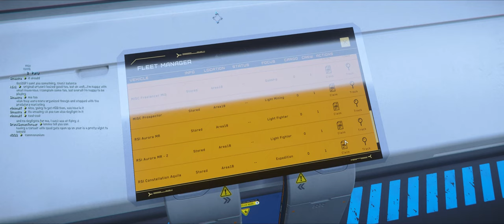Ring tail bandits FPS in the bunker PART 2: On to the next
STAR-HQMT-BXY3 my refurl code if you're feeling like joining the fun my ORG is
Ring Tailed Bandits